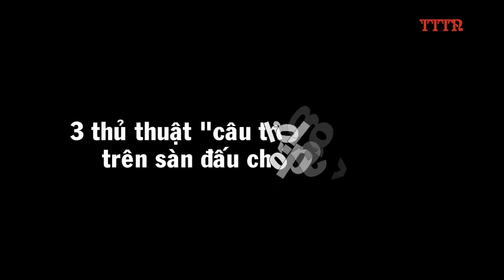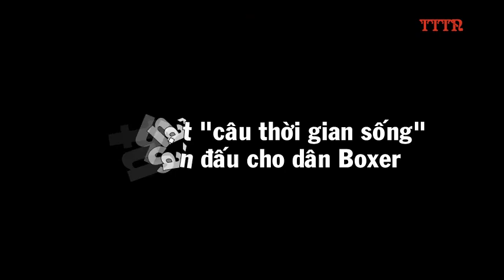Thực Hư Việc Võ Sư Vịnh Xuân Đấu Cao Thủ Boxing Trước Khi Gặp Nam Huỳnh Đạo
Tin võ thuật: Thực Hư Việc Võ Sư Vịnh Xuân Đấu Cao Thủ Boxing Trước Khi Gặp Nam Huỳnh Đạo Võ sư Pierre Francois Flores đã chính thức lên tiếng về màn tỉ thí với cao thủ boxing Sylvera Louis trước khi về Việt Nam
Có thể các bạn quan tâm
TIN VÕ THUẬT: Ngày ấy – Bây giờ của 3 ngôi sao võ thuật hàng đầu điện ảnh Việt
Sốc làng boxing thế giới: Võ sĩ Pacquiao mất đai WBO vào tay thầy giáo tiểu học
- ĐÓN XEM: Chấp hơn 20 cân - Võ sư Đoàn Bảo Châu vẫn quyết chiến cao thủ Vịnh Xuân Canada
- ĐÓN XEM: Màn biểu diễn nội công 'truyền điện' giống Huỳnh Tuấn Kiệt bị chế giễu
- ĐÓN XEM: Bị từ chối thách đấu: Võ sư Canada yêu cầu Huỳnh Tuấn Kiệt gỡ clip nội công 'truyền điện'
- ĐÓN XEM: : Chưởng môn Huỳnh Tuấn Kiệt từng 3 lần xin bái sư phái Vịnh Xuân
- ĐÓN XEM: Sốc làng MMA: Ben Nguyễn hạ gục tay đấm số 7 thế giới trong 49 giây

TIN TỨC TRONG NGÀY Kênh thông tin, giải trí hàng đầu Việt Nam. Cập nhật liên tục những tin tức VÕ THUẬT nhanh nhất và nóng nhất trong nước và quốc tế.
: Tin MMA mới nhất, tin võ thuật mới nhất